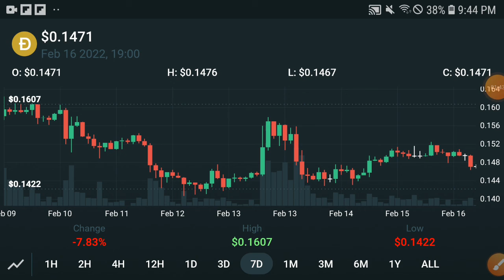Dogecoin Elon Musk Buying || Dogecoin Price Prediction! Doge Today Update